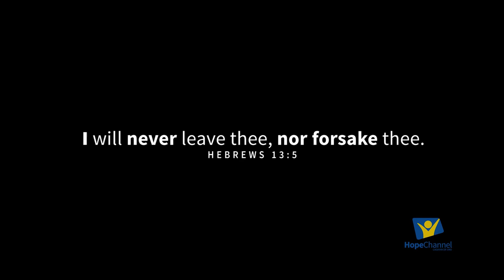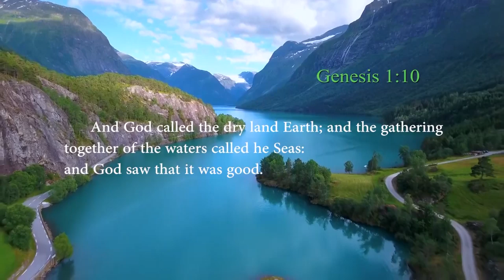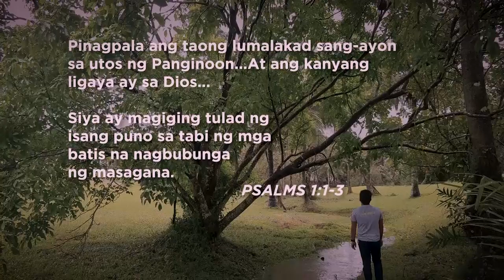Let's Talk About Mental Health - Episode 1 - Mental Health: Overview